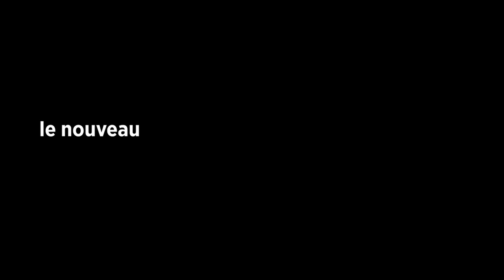BORGO | Bande-annonce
LE 17 AVRIL AU CINÉMA

BORGO de Stéphane Demoustier

Avec Hafsia Herzi, Moussa Mansaly, Florence Loiret Caille, Pablo Pauly

Melissa, 32 ans, surveillante pénitentiaire expérimentée, s’installe en Corse avec ses deux jeunes enfants et son mari. L’occasion d’un nouveau départ.
Elle intègre les équipes d'un centre pénitentiaire pas tout à fait comme les autres. Ici, on dit que ce sont les prisonniers qui surveillent les gardiens.
L’intégration de Melissa est facilitée par Saveriu, un jeune détenu qui semble influent et la place sous sa protection.
Mais une fois libéré, Saveriu reprend contact avec Melissa. Il a un service à lui demander… Une mécanique pernicieuse se met en marche.

Découvrez les bandes-annonces des prochains films du Pacte sur notre chaîne YouTube : @lepactedistribution